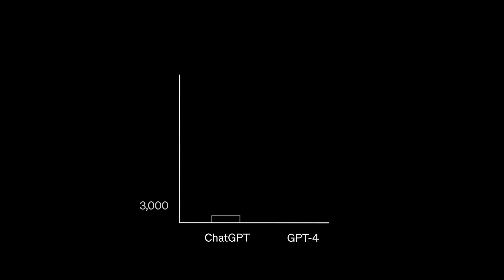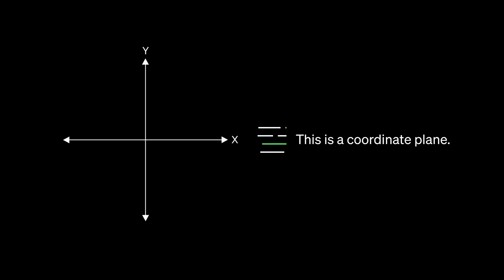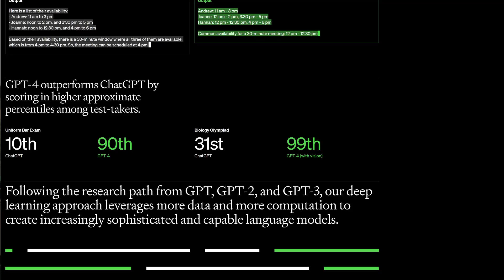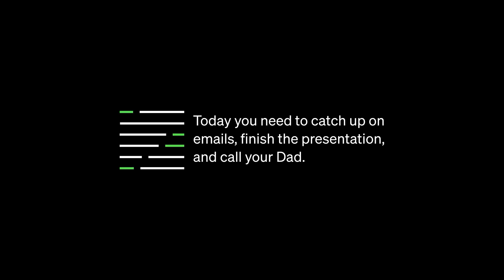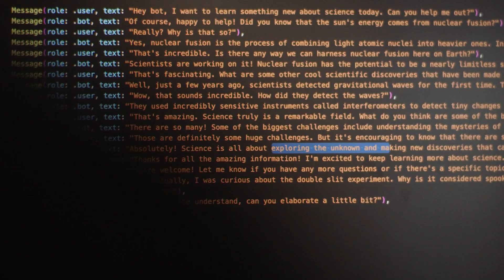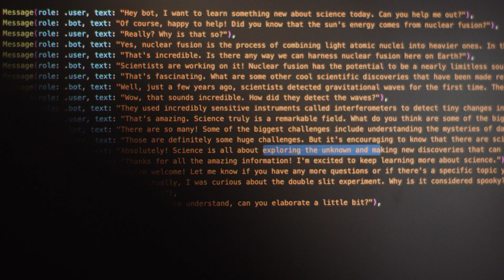These 4 new chatgpt updates will change your career FOREVER!! | halaat kharab hain Ep #4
-Welcome back, AI enthusiasts! Today, we dive into the world of ChatGPT-4 and explore the mind-blowing updates that are revolutionizing the way we interact with AI! This cutting-edge technology is transforming the way we communicate, work, and live. Join us as we unveil the top 4 game-changing updates in ChatGPT-4 that you can't afford to miss! 🤖💥

0:00 - Intro
0:45 - Update 1: Enhanced Contextual Understanding 🧠
Discover how ChatGPT-4's improved contextual understanding makes conversations more natural, relevant, and engaging than ever before.

3:15 - Update 2: Real-time Adaptability 🌐
Learn how the real-time adaptability feature allows ChatGPT-4 to dynamically adjust its responses based on user input and preferences, creating a more personalized experience.

6:25 - Update 3: Multilingual Mastery 🌍
Witness the power of ChatGPT-4's advanced multilingual capabilities, enabling seamless communication and translation across multiple languages.

9:10 - Update 4: Emotion and Sentiment Detection 🎭
Explore ChatGPT-4's ability to analyze and understand emotions and sentiments in conversations, leading to more empathetic and nuanced responses.